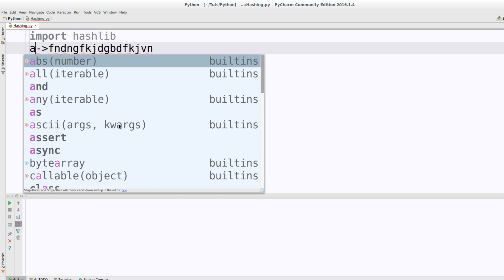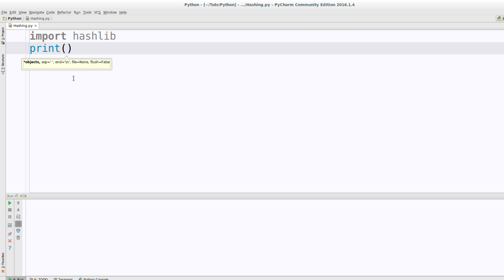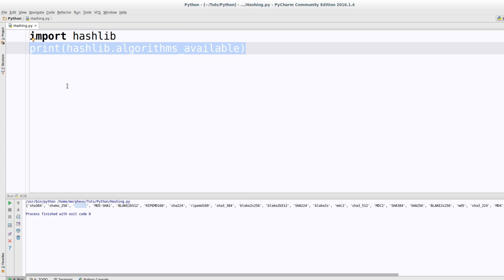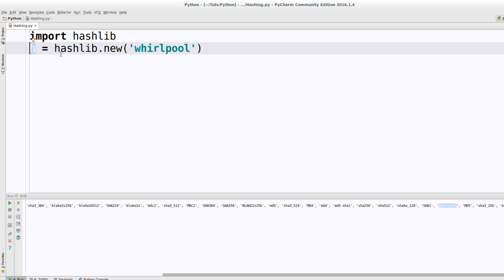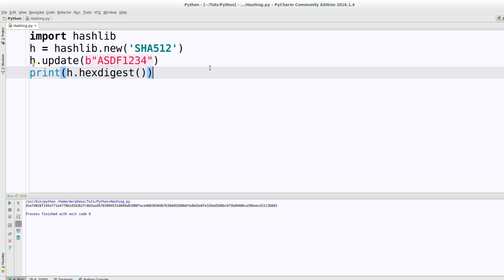Python Tutorial - Hashing [GERMAN/DEUTSCH]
In diesem Tutorial schauen wir uns an, wie man in Python Hashes leicht berechnen kann.